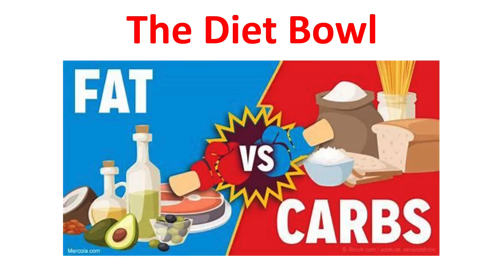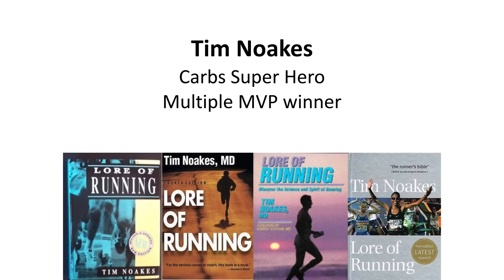[Preview] Team fat vs. team carbs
Should athletes switch to a keto diet in order to improve their performance – or are they better off with traditional carb loading?

In this entertaining talk from the recent Low Carb Breckenridge conference, Dr. Peter Brukner goes through the history, current science as well as his best advice concerning keto and sports performance.